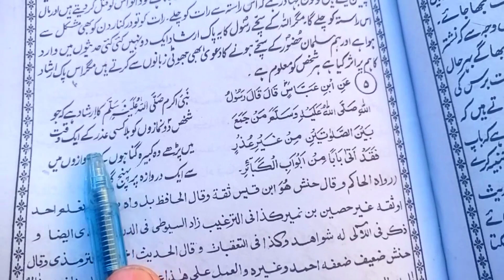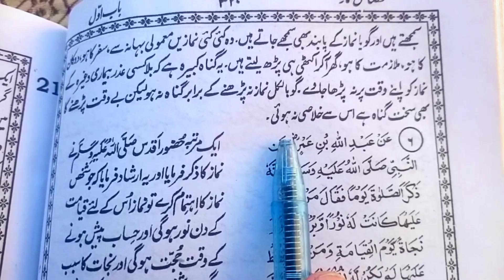namaz e fajar ki fazilat | fazail e amaal hadees | islamic new bayan | fazail e amal kitab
namaz fajr
namaz
fazaile aamal
fazail amal
faisal amal
faisal aman
fazail e amaal ki haqeeqat
fazail
fazail amal ki haqeeqat
fazail e amal ki hadees
fajaile aamaal
fajayle amal
amal ki kitab
tahajjud ki namaz ka tarika
faza e amal
fajar ki namaz ka tarika
fazail amal ki taleem
faze rug
ramzan
ramzan ki taleem
hadees sharif
hazrat abu bakar siddique ka waqia
zikr allah
ahle hadees